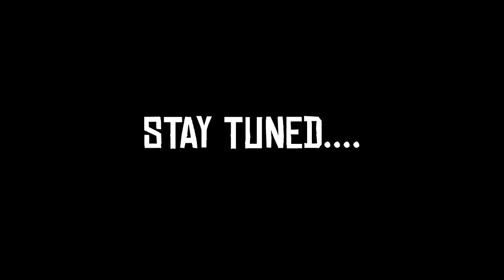FIRST GAME AS A LEGEND! ON THIS LEGENDARY BUILD! NBA2K20 I CANNOT BE STOPPED! + BEST BADGE SETUP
200 LIKES
PSN AStackzYT